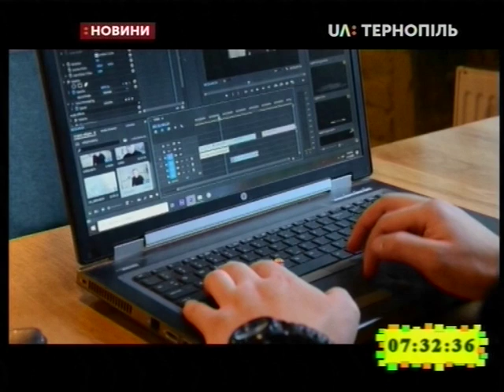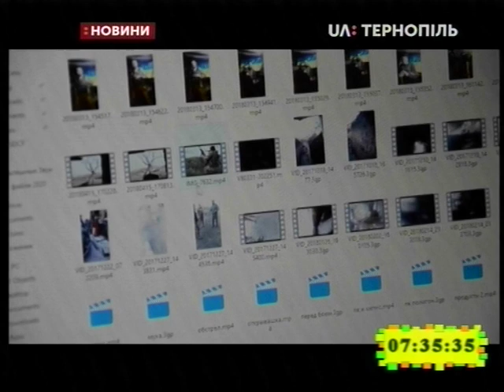20.01.2020. Новини. 7:30